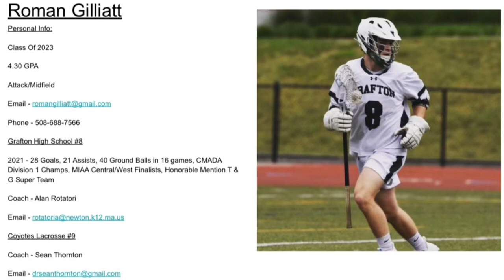Roman Gilliatt 2021 Sophomore Lacrosse Highlights